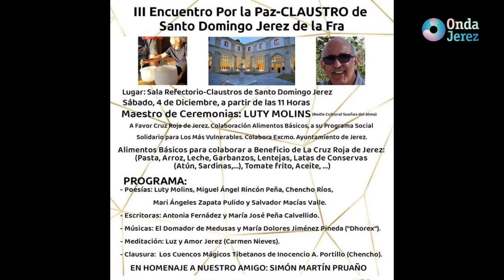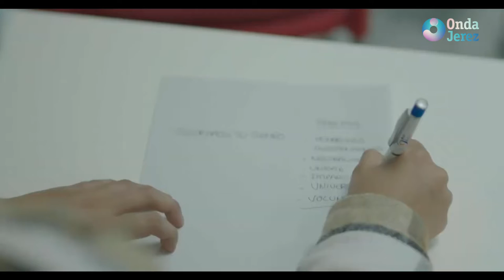JEREZ AL DÍA 2/3 VIERNES 03-12-21